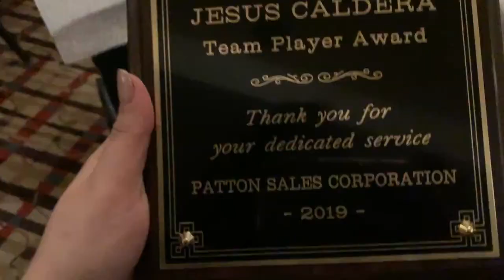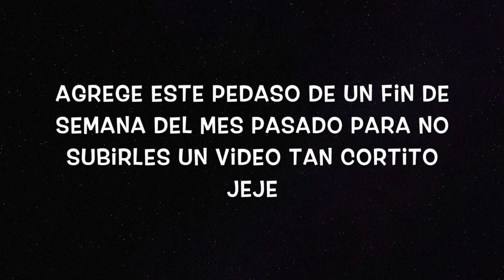CHRISTMAS PARTY + OLD WEEKEND VLOG | JACKELYN VARGAS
HUSBANDS WORK CHRISTMAS PARTY & A RANDOM WEEKEND VLOG HEHE ...

SIGUEME ↓
INSTA PERSONAL @corazoncitozacatecano
            MAQUILLAJE @jackievmua